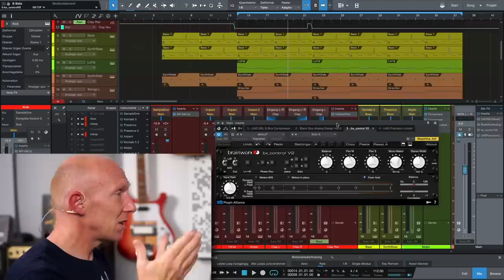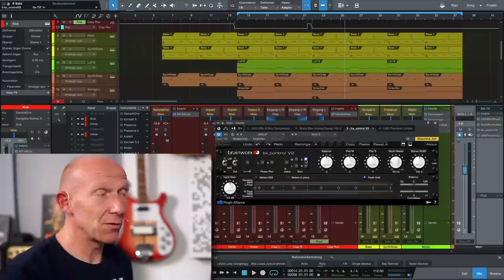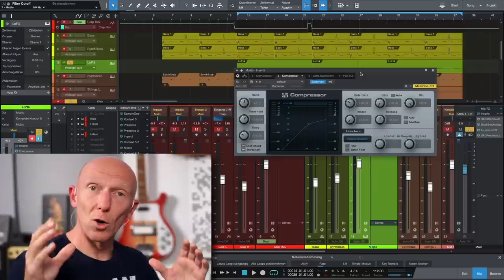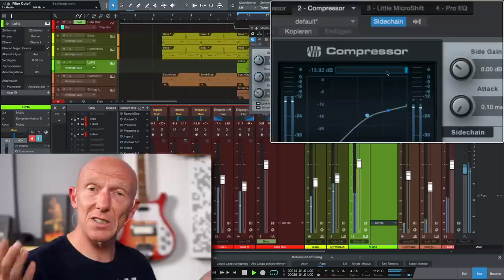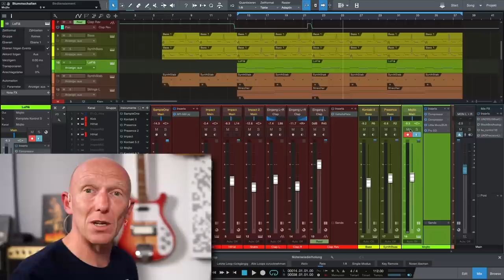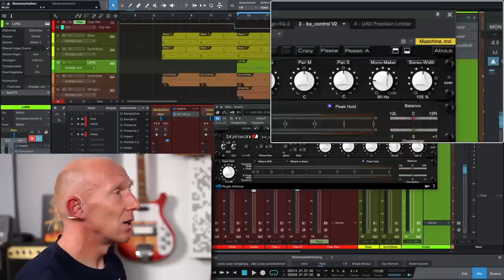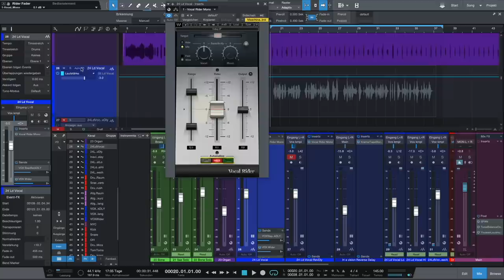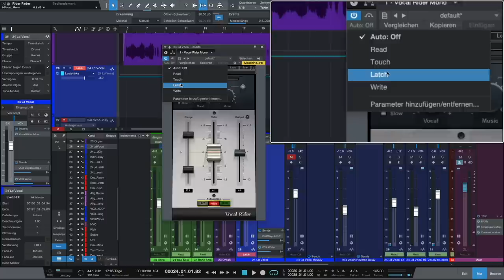Stabiles Low End: Bass-Bereich problemlos fetter klingen lassen | Tutorial | Recording-Blog MP84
Mixpraxis 84: Ein fett klingender Bass bedeutet noch lange kein fettes Low End, wenn der Bass sehr Groove und rhythmisch spielt. Wie Du Dein Low End so ergänzen kannst, dass es fett und gleichzeitig rund klingt, zeige ich Dir heute.

Und die Frage der Woche lautet: Warum schreibt der Vocals Rider von Waves in Studio One keine Automation? Ich zeige Dir, wie Du das Problem beheben kannst.

00:00 Begrüßung
00:21 Wie und warum ein fettes Low End
01:25 Frage der Woche zum Waves Vocal Rider Automation
01:51 Brainworx BX_Control V2
03:22 Low End fetter machen
04:01 Studio One Mojito
05:25 Sidechain Kompression / Compression
06:50 Little Microshift
07:40 So klingt das fette Low End
08:50 Mono Maker einstellen
09:49 Frage: Waves Vocal Rider schreibt keine Automation in Studio One